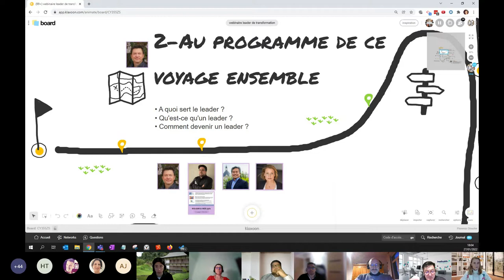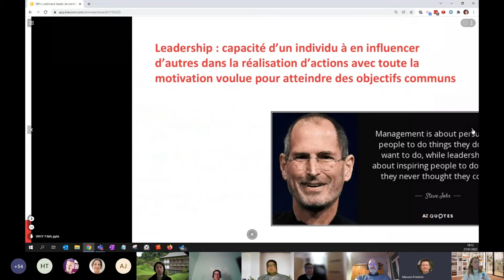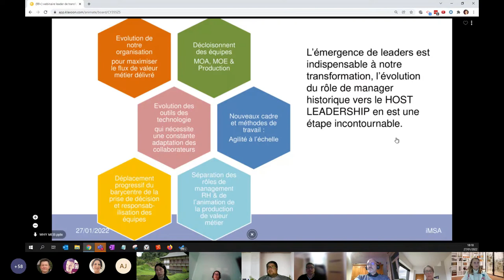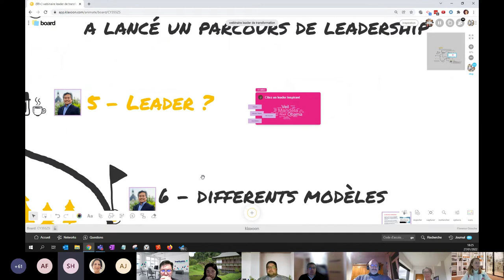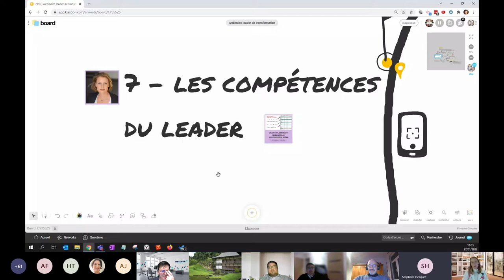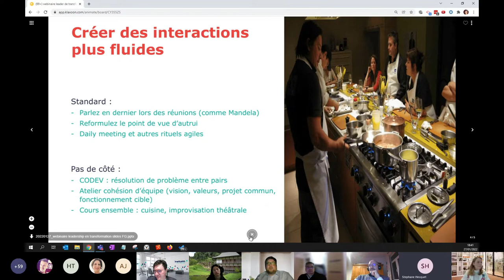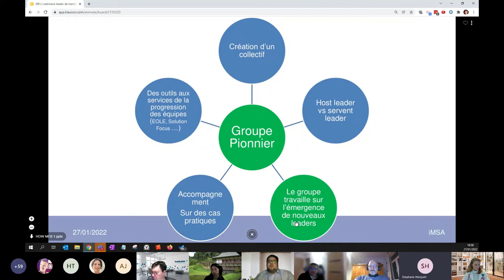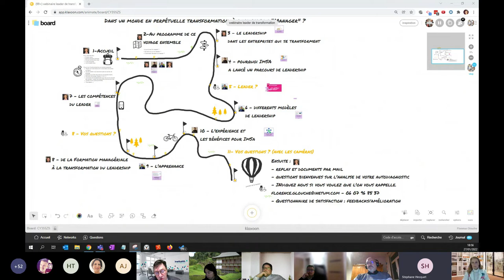Dans un monde en perpétuelle transformation, à quoi sert les leaders ?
La révolution digitale bouleverse le monde de l’entreprise, et plus particulièrement les modes de management. L’entreprise aspire à davantage d’ouverture, d’horizontalité et mise sur l’intelligence collective. Le nouveau management d’inspiration 3.0 vise à mieux se comprendre et mieux collaborer en entreprise. Il donne du sens au travail et favorise l’engagement des collaborateurs.

• Comment devenir le leader qui accompagne et qui mène toutes ces transformations ?
• Comment relever les défis à venir du manager de demain ?
• Du manager d’aujourd’hui au leader de demain, comment trouver sa place et réussir avec ses équipes ?

Cette vidéo et le replay de notre webinar : jeudi 27 janvier à 18h.

En 45 min, nos experts conseil en transformation et change management vous présenteront les grands principes du Management 3.0, les inspirations agiles, suivis de retour d’expérience. Mohamed EL Boujjoufi, Adjoint de Direction RH IMSA, fera un témoignage du parcours leadership. Vous pourrez même expérimenter !

Intervenants :
• Florence Glouche : Senior Change Management Consultant & coach professionnelle, a accompagné plus de 4000 personnes sur des sujets RH.
• Frederic Masson : Directeur Conseil en Transformation, a réussi des transformations managériales à grande échelle.
• Jacques Prou : Senior Manager Conseil en Transformation, formateur et coach agile en leadership.